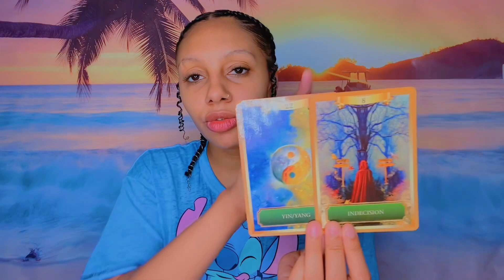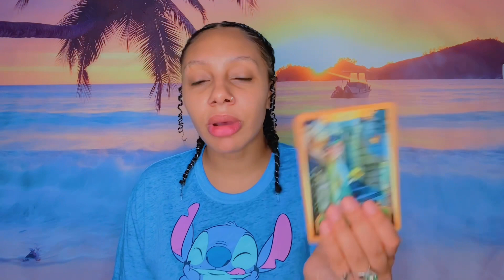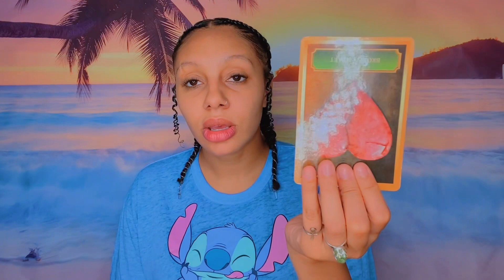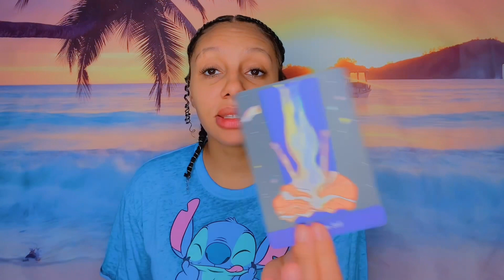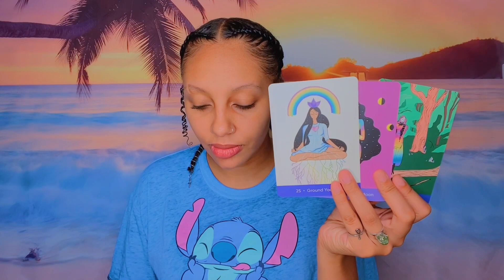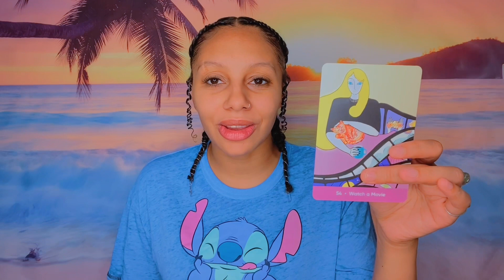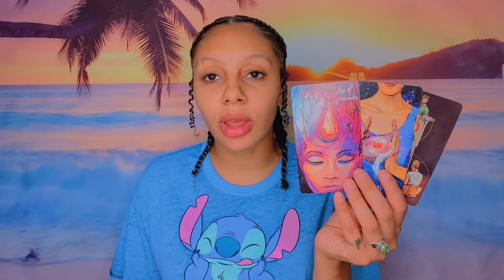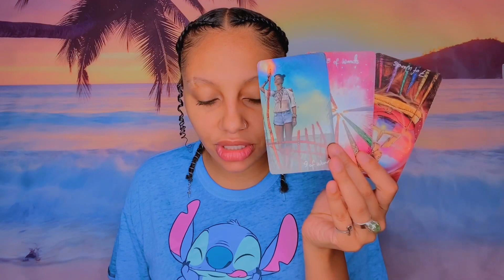Capricorn Love Reading| May 2021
Capricorn Love & Romance Reading|
May 2021

This is a general reading meaning this may not be your story! Apply the message where it applies & if it don’t apply then let it fly. However If you would like a more tailored to you life reading then feel free to book a personal reading with me!

✨My Personal Tarot Reading Menu is on my Instagram:  @LadypavoTV.
I offer 30 minute, 60 minute & 90 minute personal readings.